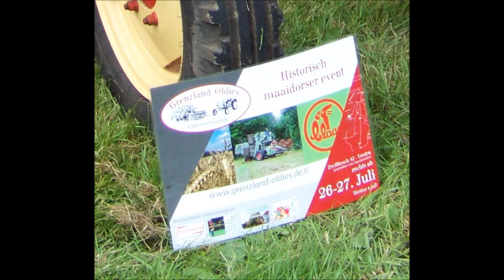2014-07-27 Zwillbrock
Graanoogst met historische maaidorsers, dorsmachine, persen en balentransport, georganiseerd door leden van de  Grenzland-oldies
op 27 juli 2014 op een perceel tarwe in Zwillbrock (BRD)